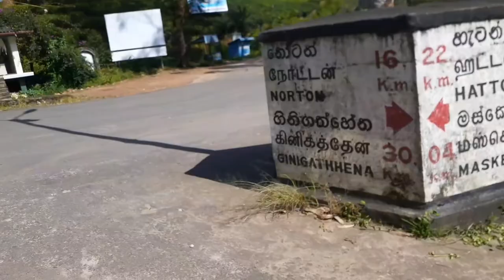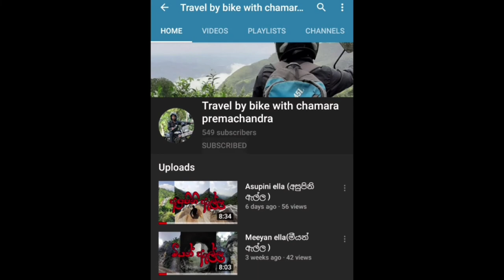Mare fall(මරේ ඇල්ල )